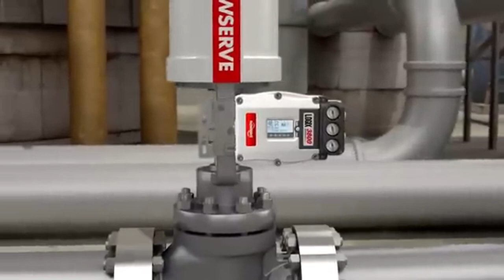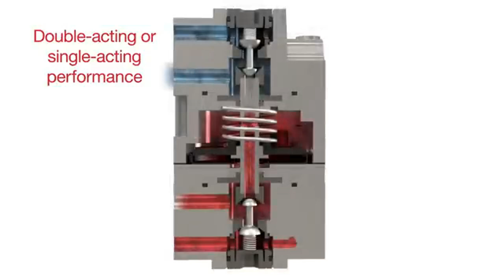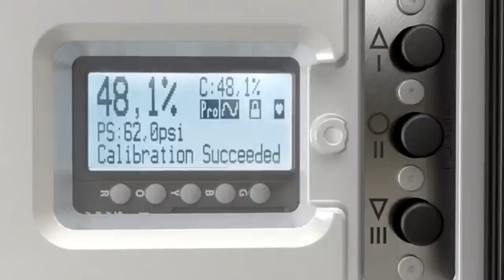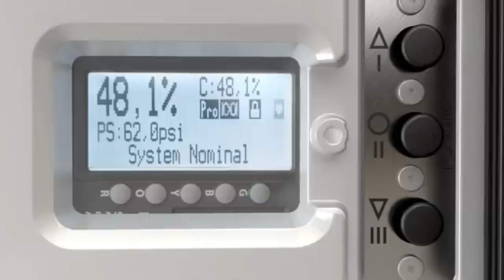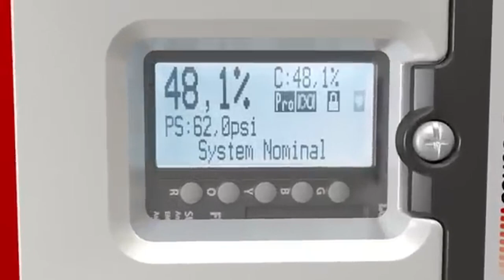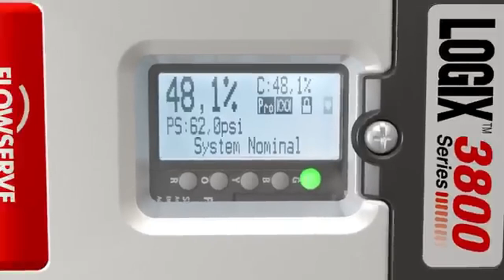Positioner Logix 3800 Flow serve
TUTORIAL OF THE POSITIONER LOGIX 3800

positioner flow serve 3800#types of the positioner#parts of the positioner#positioner calibration#interview#you tube